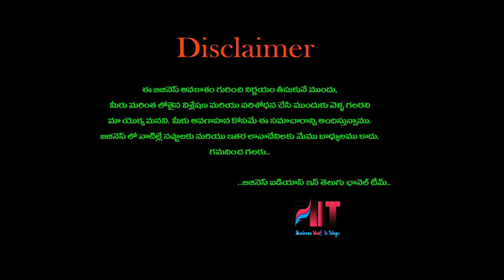బిజినెస్ ! Small business ideas! New business idea's! business ideas ! Low Investment Business Idea